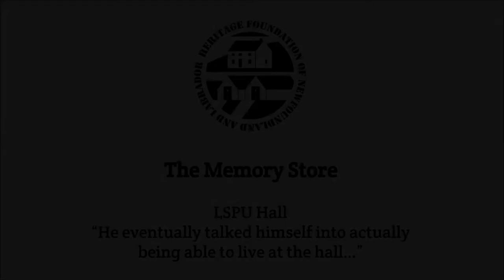The Memory Store: "He eventually talked himself into actually being able to live at the hall..."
Andy Jones discusses the spirit of the early days of the RCA at the LSPU Hall.  Andy tells the story of a young man who lived in the attic of the LSPU Hall for a brief period of time.

The Memory Store is part of the HFNL’s goal to foster a greater appreciation of historic places, by researching the stories and histories of historic places, and making those stories more accessible to the general public.  This research includes short video interview clips with people about heritage buildings as well as background research and photography of the historic places.

The HFNL is working to document the architectural history and the associated narratives of Newfoundland’s historic places, in and around the St. John’s region.  This research project will form part of a permanent collection with Memorial University of Newfoundland’s Digital Archives Initiative.

We will be featuring a selection of short stories about historic places in the province, in the form of short oral history interviews conducted with the people who care about those places.  If you have a personal memory about a historic place in Newfoundland and Labrador, and want to add your voice to the Memory Store project, let us know at